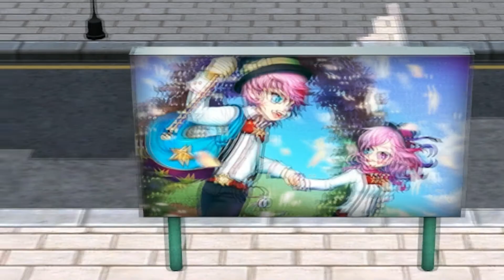World Wide Rumble Fighter Tournament (2016)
Every 5 years there is a tournament in the land of Muhon